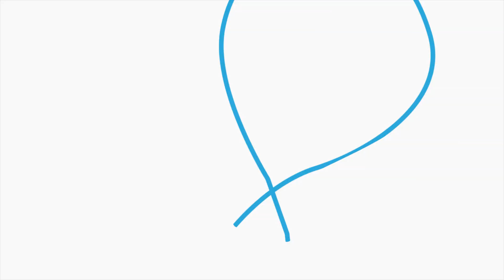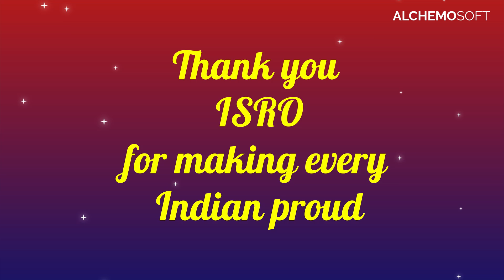INDIA'S First ROCKET | Tamil - Carried on CYCLE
The fascinating story behind India's First Rocket which was carried by Cycle! and Launched from the church! in Tamil
In this video, We have an animated the story of India first rocket launch in Tamil